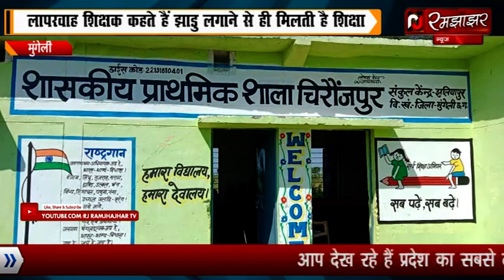मुंगेली: पढ़ाने की जगह झाड़ू लगवाने वाले शिक्षक पर अब तक नहीं हुई देखिए रिपोर्ट